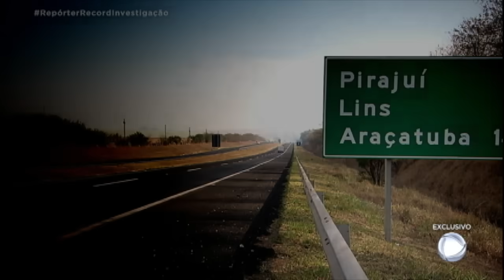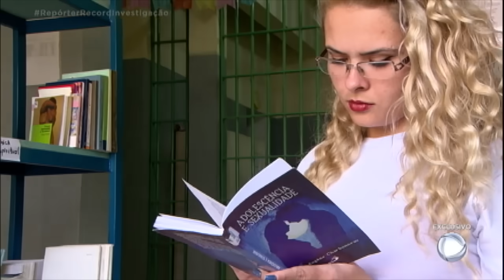Filha de detenta é presa em mesma penitenciária que a mãe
Maísa, condenada por tráfico de drogas, cumpre pena na Penitenciária de Pirajuí, a 380 quilômetros de São Paulo. Está sempre de batom, lápis nos olhos e unhas feitas. Foi algo mais profundo, no entanto, que a cadeia mudou em sua vida: a relação com a mãe — também presidiária. Para assistir ao conteúdo na íntegra acesse PlayPlus.com